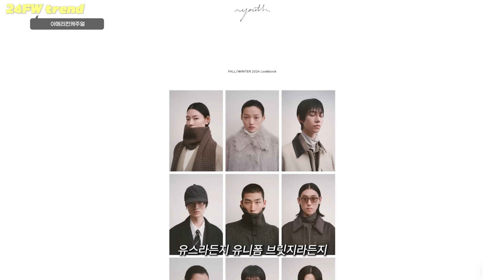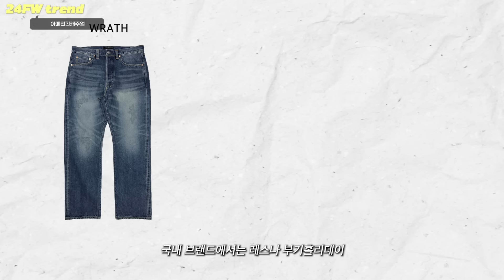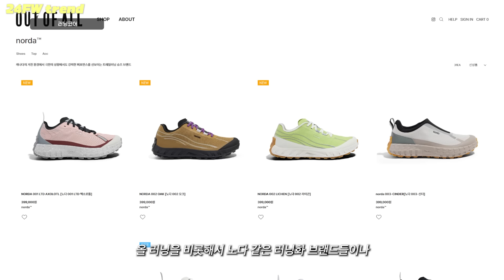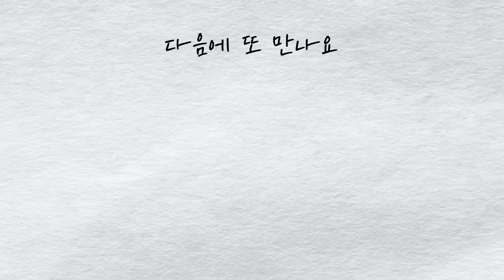가을옷 사기전에 생각해 볼 24FW 남자 패션 트렌드 & 눈여겨볼 아이템 👀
가을옷 소개해야하는데 언제까지 이렇게 더울건데.
본격적인 가을옷 소개 시작 전에 알아두면 좋을 24FW 패션 트렌드 이야기!

제 개인적인 취향과 의견이 상당히 많이 반영된 내용들이니까
재미삼아 가볍게 시청해주시고 댓글로 의견 남겨주세요